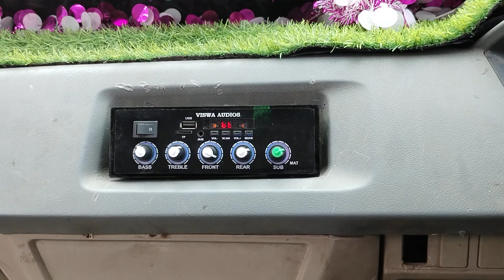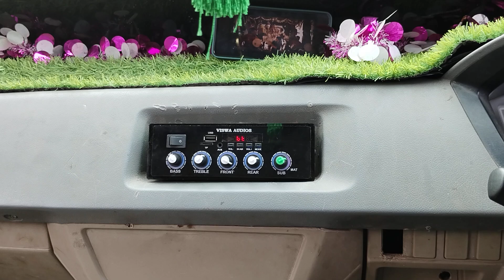BADA DOST 4 FINANCE MISSING SYSTEM & AND ALL ALSO AVAILABLE DOOR PADS(5)